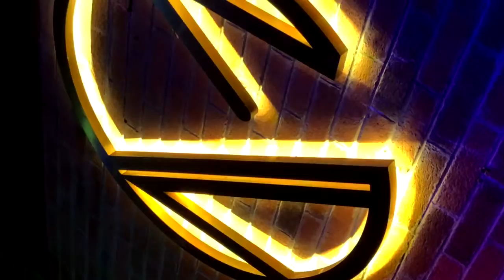uNO CHOICE at MELLOW PUB PANYU GUANGZHOU GD CHINA